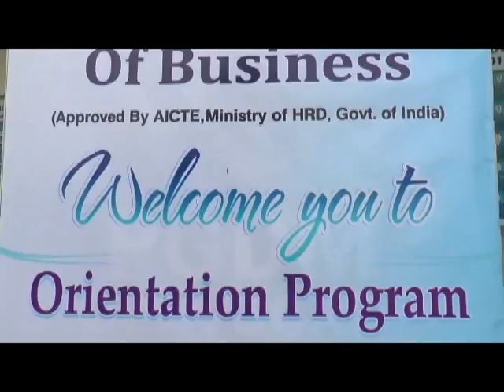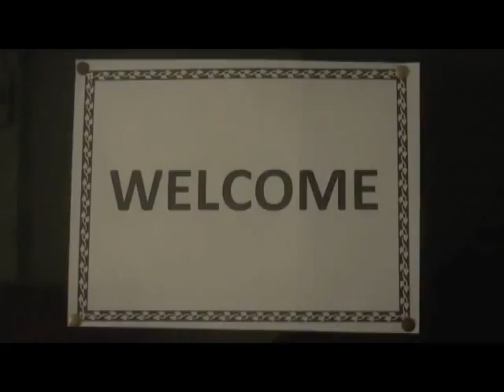Orientation Program for PGDM Batch 15-17 at Jaipuria School of Business,Ghaziabad.07/08/2015-day3-7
Infrastructure of Jaipuria School of Business